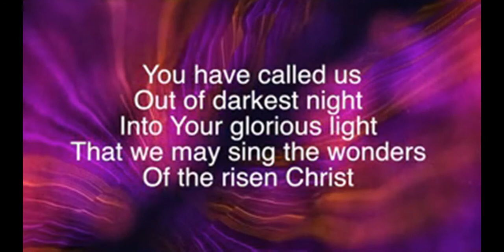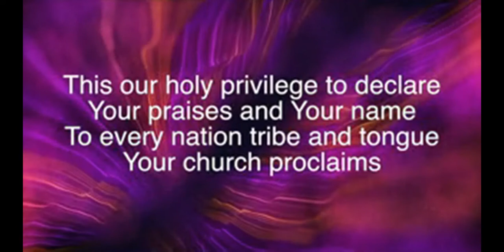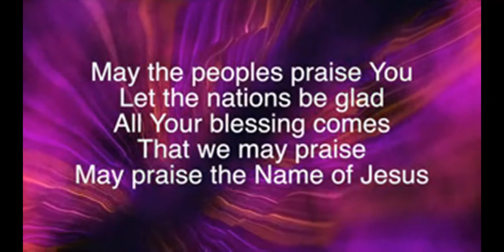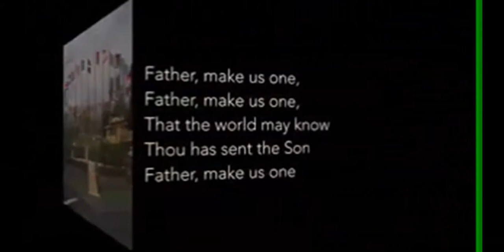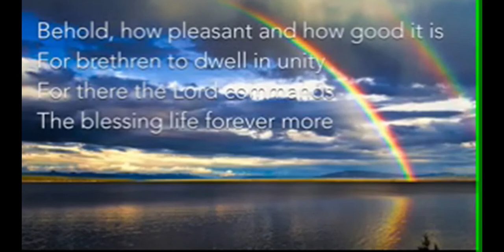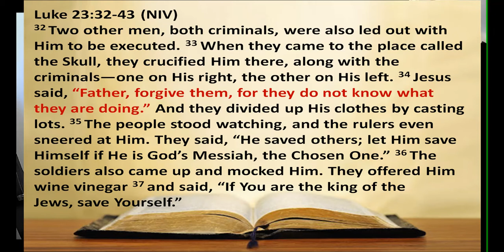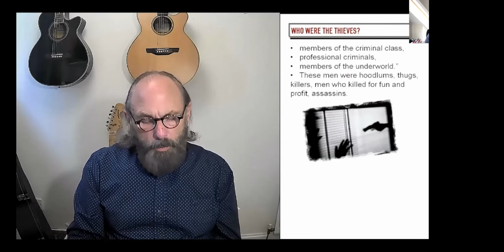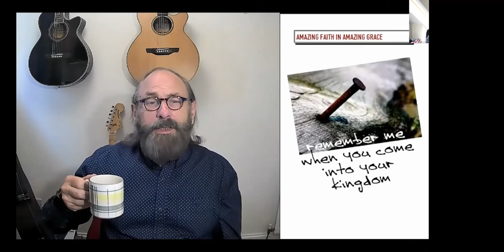Galashiels Baptist Church Zoom Service 1 August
Andy Scarcliffe - The Thief On The Cross